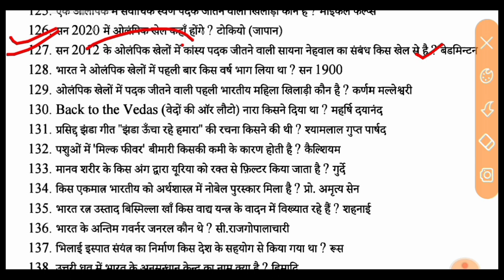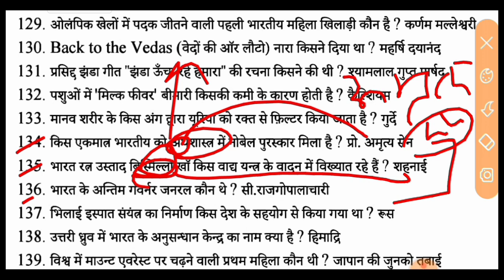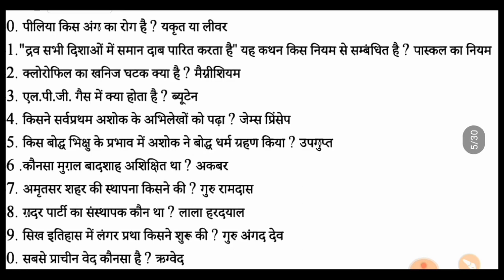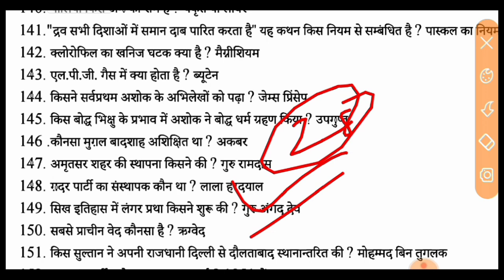Airforce Y Group Lucent Gk questions 2021. Airforce Y Group Gk questions 2021. Airforce Gk 2021.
airforce Lucent practice set 2021.
airforce y group gk questions Lucent 2021.
airforce Lucent gk class 2021.
airforce y group Lucent gk preparation 2021.